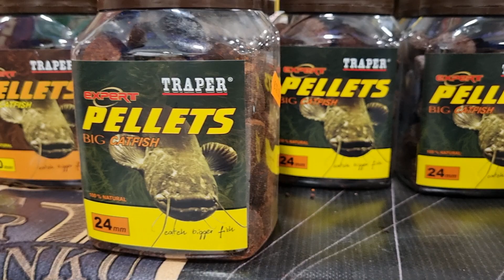Traper Expert PELLETS BIG CATFISH da 24 e 50mm, rivolti alla pesca del siluro e dello storione.